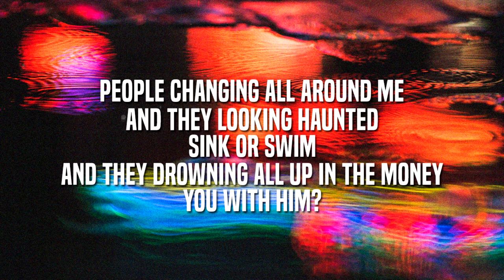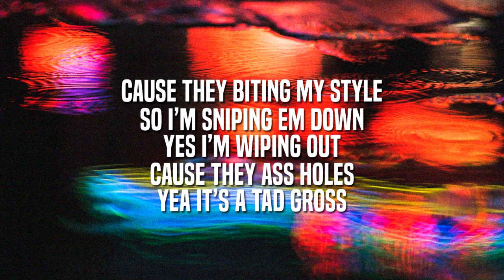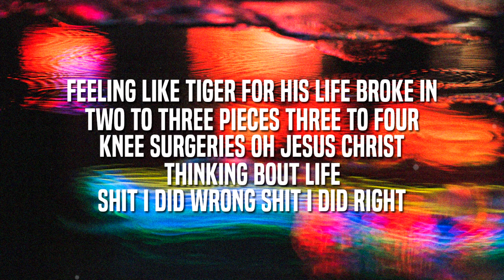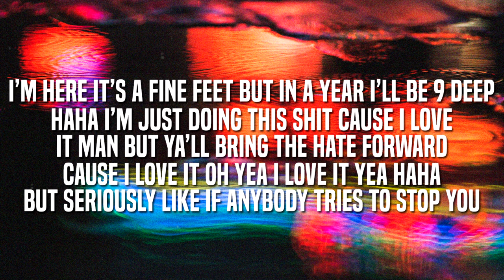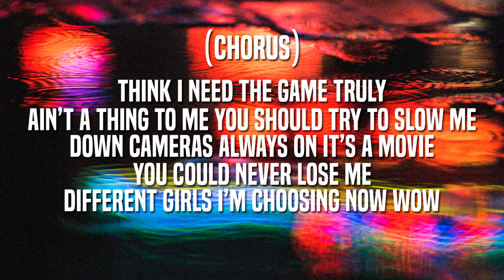Jpaulished - Truly (Lyrics)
Sorry for not posting as much, I'm back in school and it is harder for me to upload. Although I'll be trying my best to get at least one upload per day